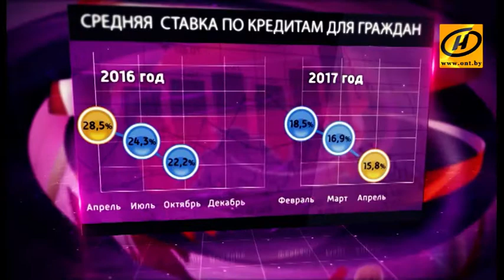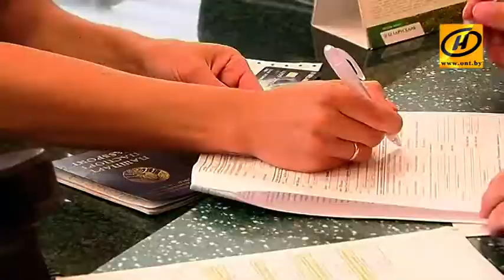Вклады в белорусских банках: анализ предложений